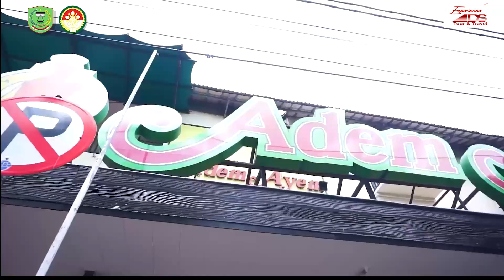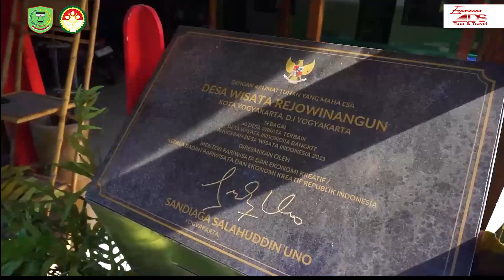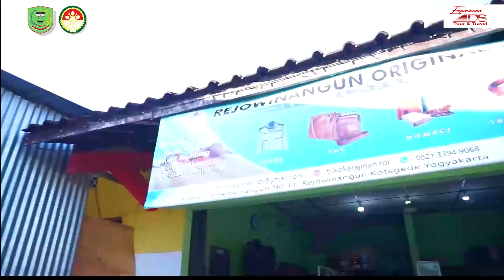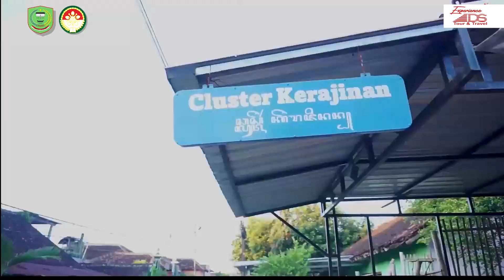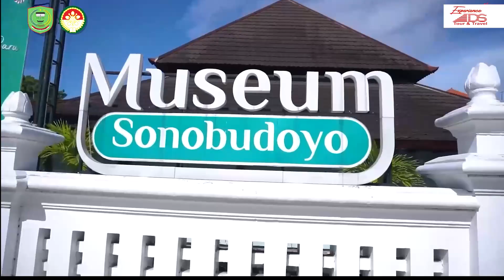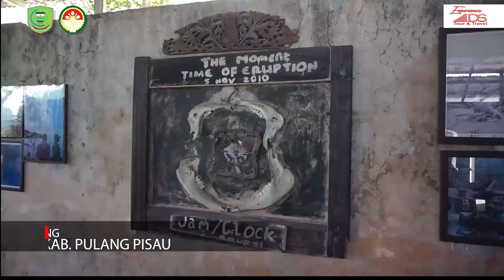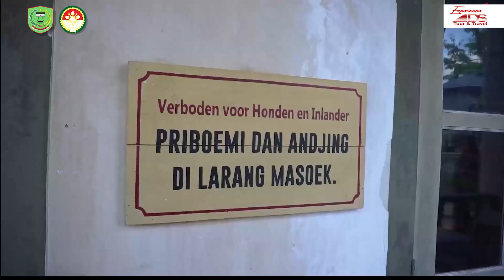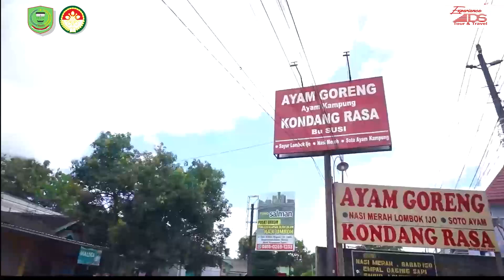DWP Pulang Pisau goes to jogja